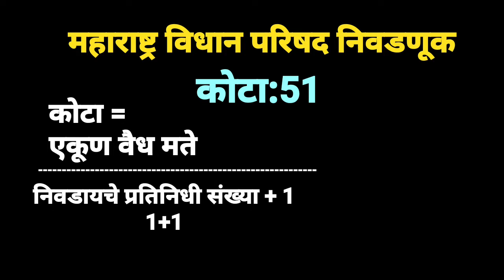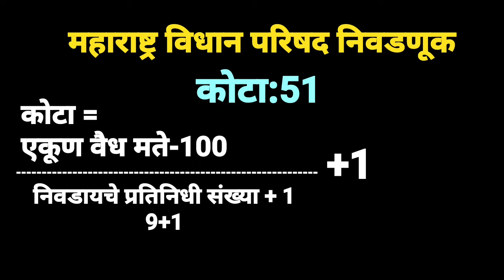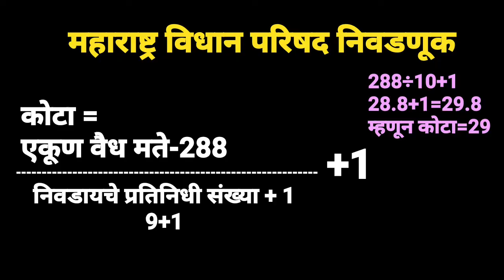Election System: निवडणूक पध्दत/ विधान परिषद निवडणूक कोटा 29 कसा ? | Prof. Shubhangi Dinesh Rathi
निवडणूकीची पध्दत: महाराष्ट्र  विधान परिषदेच्या निवडणूकीचा कोटा 29 कसा ?      एकल संक्रमणीय मतदान पद्धती